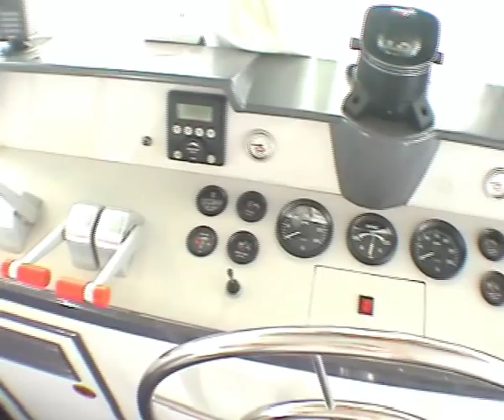Scuba diving Liveaboard boat: MV Giamani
MV Giamani diving liveaboard boat. Cruising in Thailand and Myanmar.